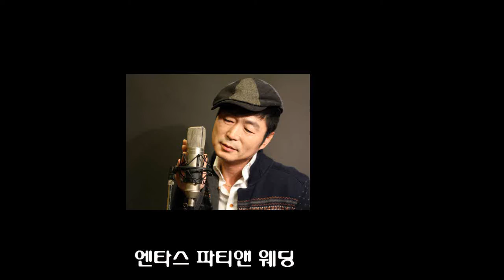김성기 노래교실..이향수-단심가 (인천 엔타스 파티앤 웨딩)